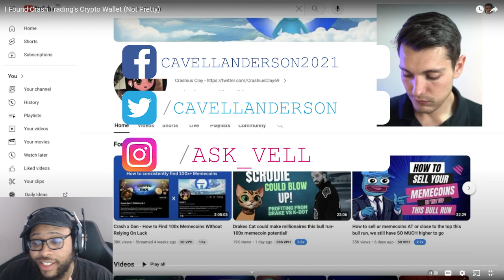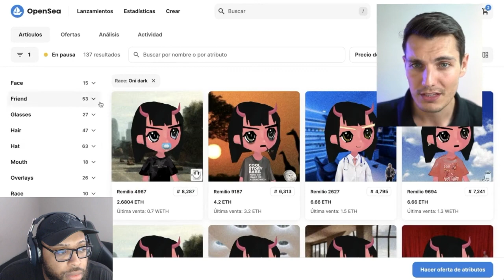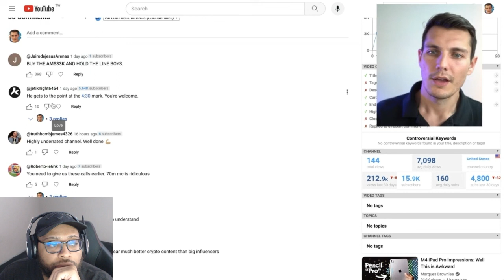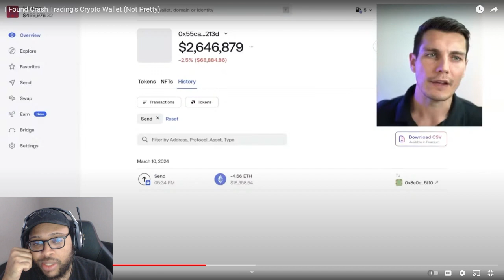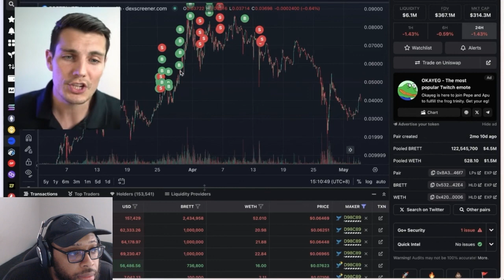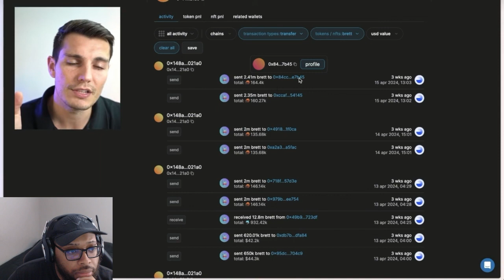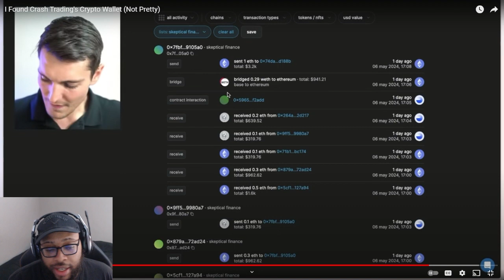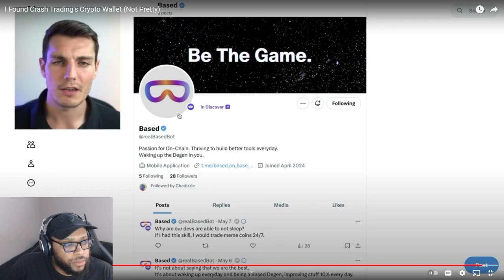THIS IS WHY $BRETT INVESTORS ARE DUMPING AND MOVING TO $CHUCK ON BASE... CRASH LIES FINALLY EXPOSED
THIS IS WHY $BRETT INVESTORS ARE DUMPING AND MOVING TO $CHUCK ON BASE... CRASH LIES FINALLY EXPOSED | Cavell Anderson